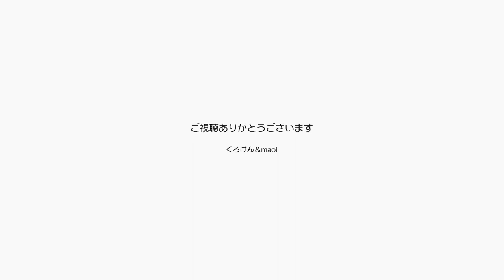保護猫ジャンポンのイチャイチャ動画は見ると幸せに【Jean & Pont 1928】2019/11/6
朝からイチャイチャするのは我が家のジャンくんとポンちゃんという猫です。
保護猫で人を嫌っていた先住猫のジャンくんが人を信じるようになってから、やっぱり保護猫として我が家にやって来たポンちゃんが奇跡的に相性がよくずっと仲良しでラブラブなのは飼い主の僕たちをも幸せにするパワーがあるんです。